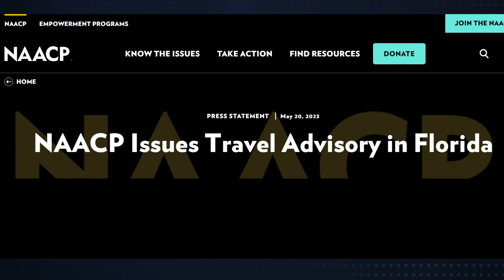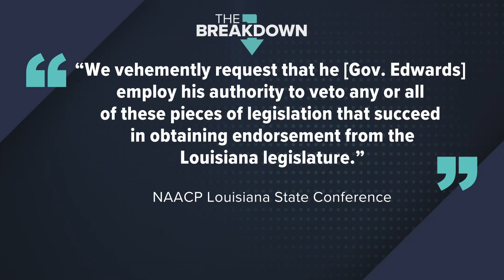The Breakdown: NAACP says travel in and to Louisiana unsafe for Black and LGBTQ community members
The Louisiana NAACP is now asking the NAACP National Conference to issue a travel advisory. It did so for Florida late last month after similar legislation passed.